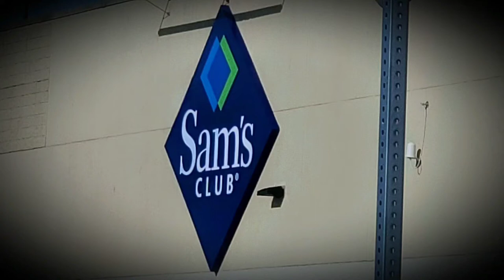Quick food shopping